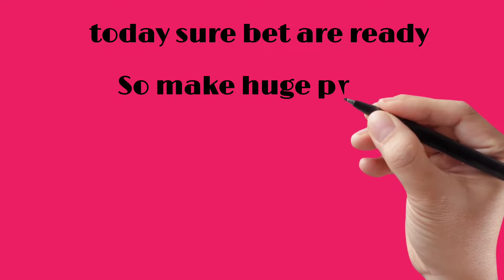Sure Football Tips { Football strategy }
betting_tips_and_ strategy

this video talked about best football tips to make huge
money. best football strategy to win bet and how to make
good profit with betting tips.

Telegram 👉@betmoviee

KEYBOARDS:
football betting tips, betting tips, football strategy, betting tips and tricks, betting tips to win, betting tricks soccer, football betting tips telegram, prediction, betting strategy,
football king

video. this video is for education purpose only.